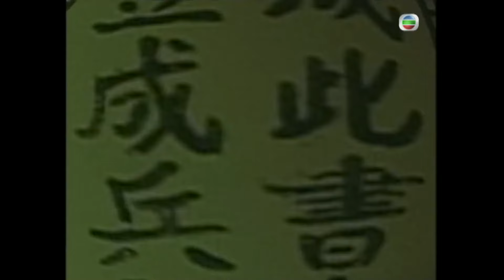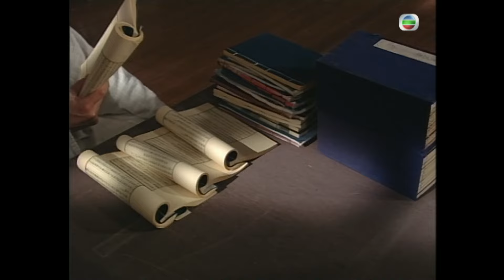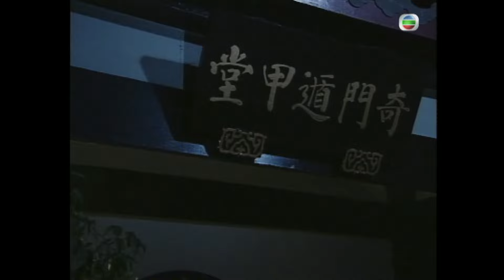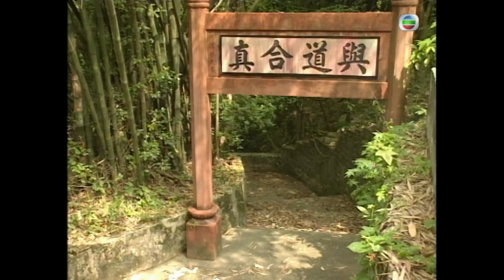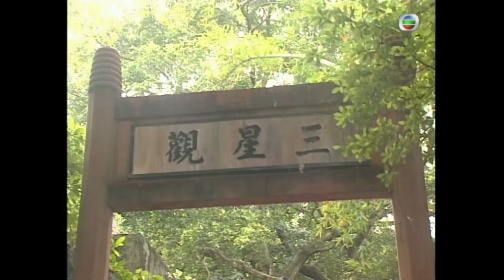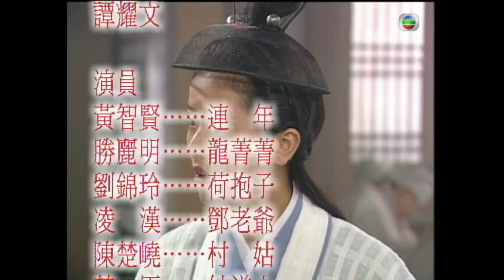張家輝主演 | TVB 神話劇 | 真命天師 16/20 | 滕麗名(菁菁)走後，眾人均悶悶不樂 | 黃智賢、張家輝、滕麗名、徐濠縈、劉錦玲、楚原 | 粵語中字 | 1997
Triumph over Evil《真命天師》(主演:黃智賢、張家輝、滕麗名、徐濠縈、劉錦玲、楚原):平凡小捕快年(黃智賢)為揭穿騙子天(張家輝)的真面目，在一次誤打誤撞下殺死了妖道的義子。原來年乃腳踏七星之士，是唯一能接掌道教天師一位的人。妖道得悉其身份後，便派出荷抱子(劉錦玲)親近之，欲置他於死地。年屢次身陷險境，幸得玄丹子(徐濠縈)多番出手相助，才安然無恙。